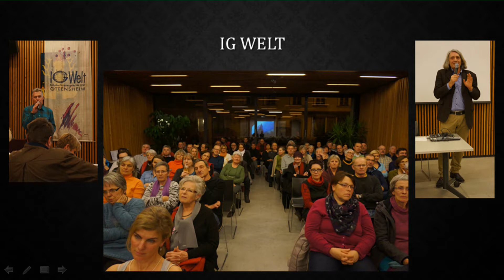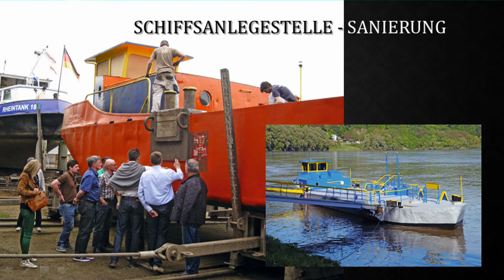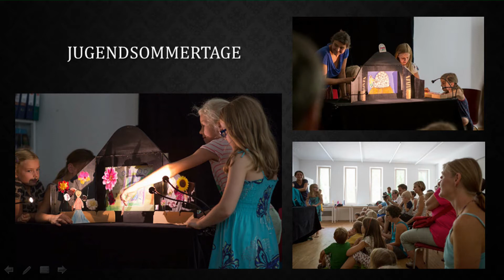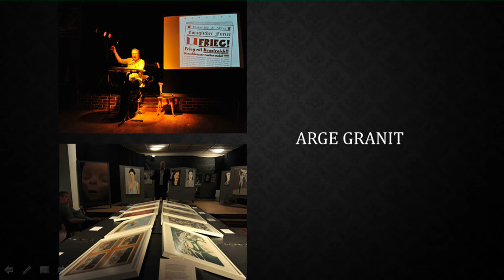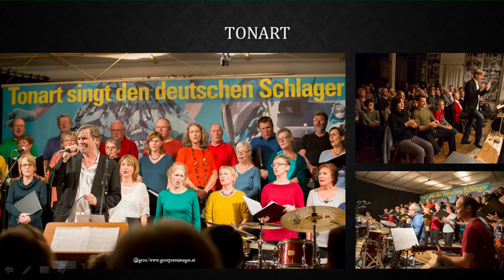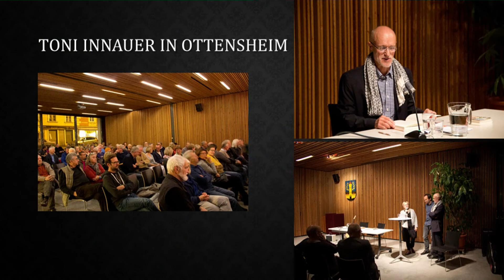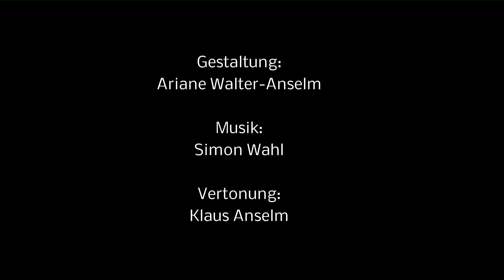Jahresrückblick 2015 der Marktgemeinde Ottensheim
Einen lieben Dank an meine Kollegin Nina für ihre große Hilfe bei der Erstellung des Rückblicks :-)